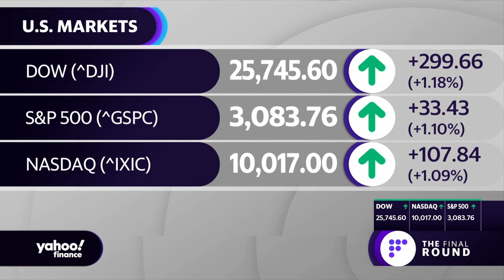Coronavirus stimulus checks: How did over one million dead Americans receive stimulus checks?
Yahoo Finance's Rick Newman breaks down what led to over one million dead Americans receiving stimulus checks.